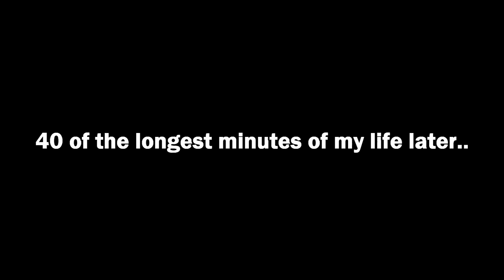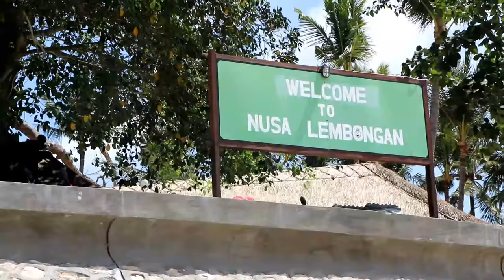BALI TO LEMBONGAN ISLAND!